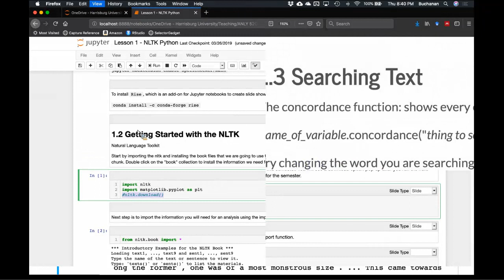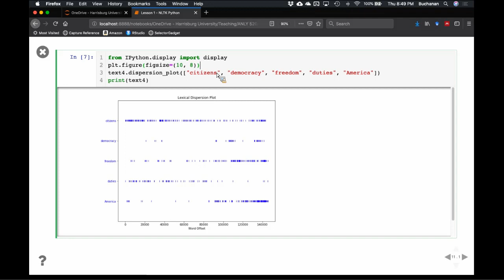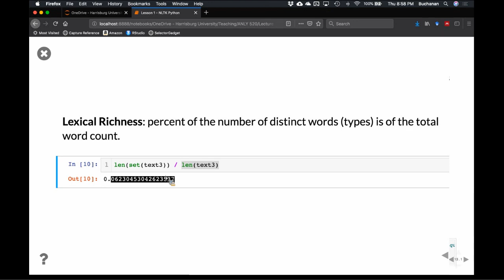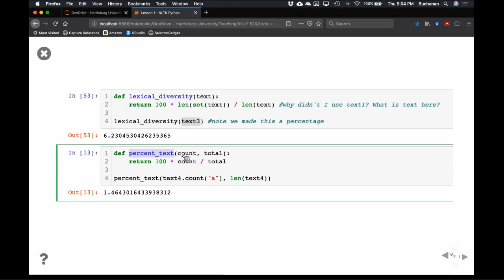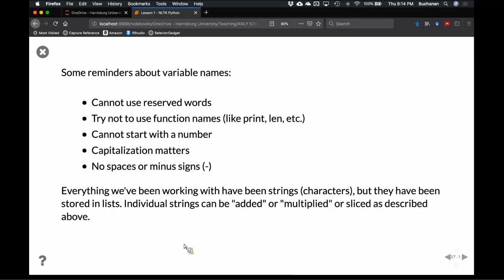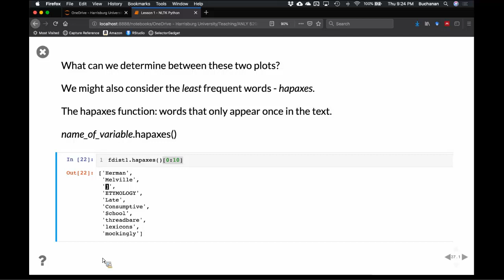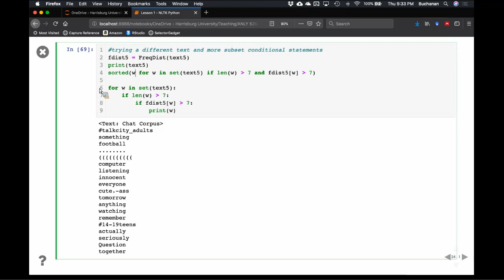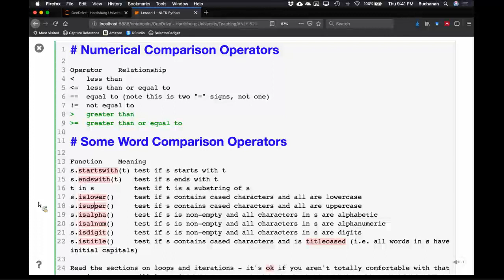Python - Introduction to Natural Language Processing, Part 2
Fall 2020 (Recorded Fall 2019)

This video is part of my Natural Language Processing course from 2019. I focus mostly on python, the nltk package, and a basic overview to NLP in this lecture. You will also learn a bit about Jupyter notebooks.